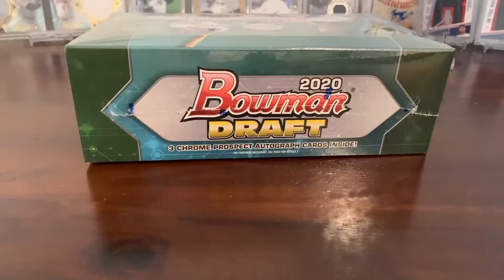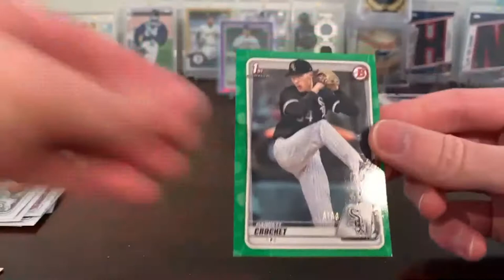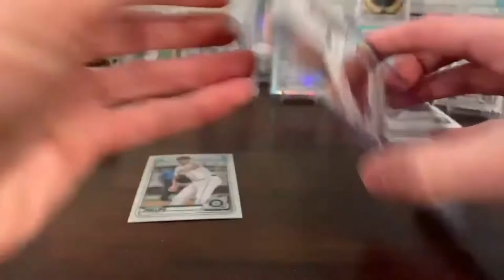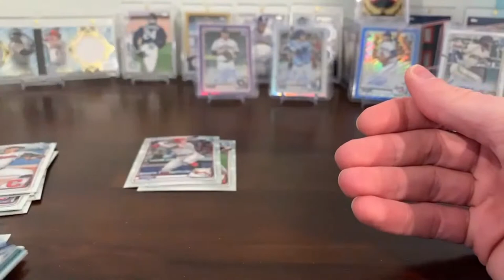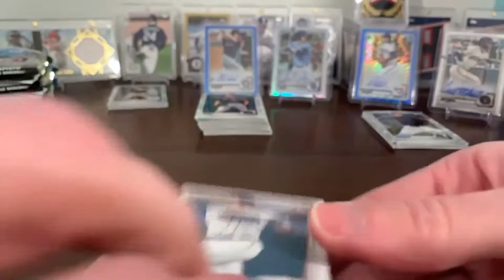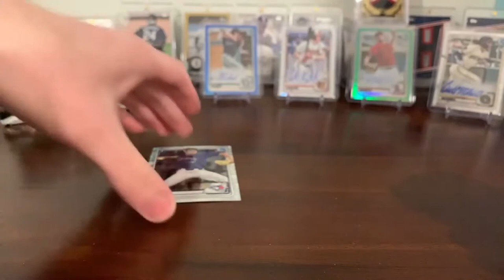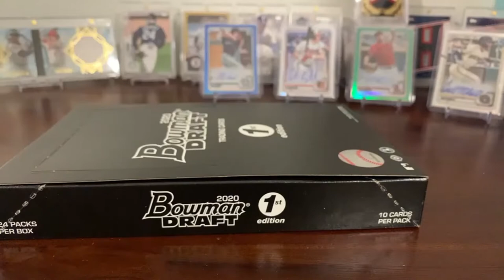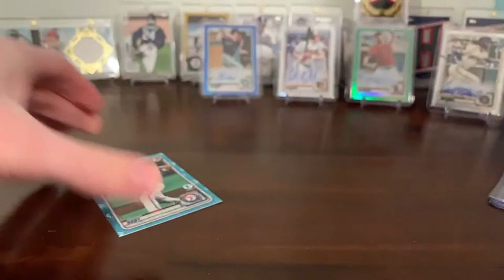Boxing Day Break #2 - 1/2 Case Bowman Draft + 1 Box 1st Edition